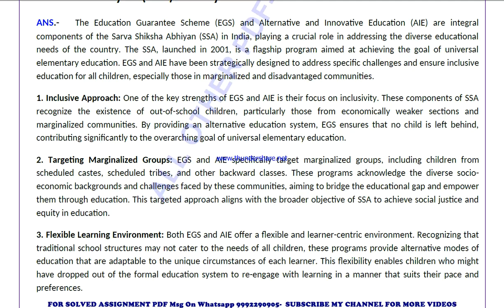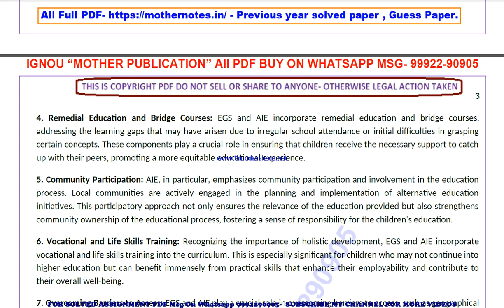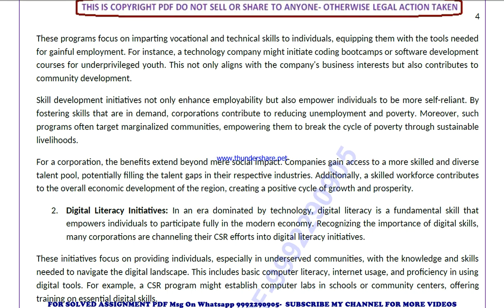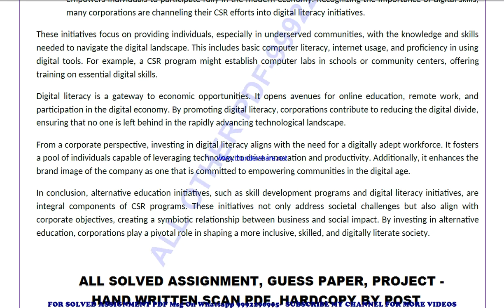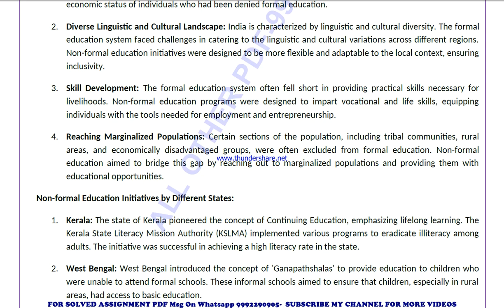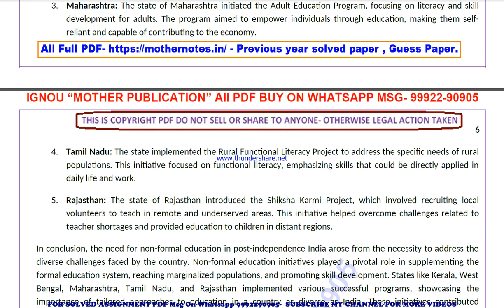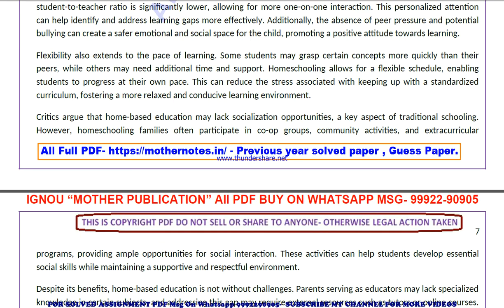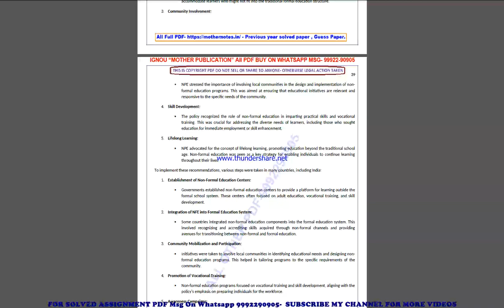mes 48 previous year solve paper | mes 48 important questions | mes 48 study material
mes 48 important questions 2024,
mes 48 sample paper,
mes 48 study material
mes 48 sample paper 2024,
mes 48 guess paper,
mes 48 guess paper 2024,
mes 48 previous year question paper in english,
mes 48 important questions in english,
mes 48 important questions 2024 in english,
mes 48 sample paper in english,
mes 48 sample paper 2024 in english,
mes 48 guess paper in english,
mes 48 guess paper 2024 in english,

mes 048 important questions 2024,
mes 048 sample paper,
mes 048 sample paper 2024,
mes 048 guess paper,
mes 048 guess paper 2024,

guess paper,
ignou guidance,
ignou assignment,
ignou books,